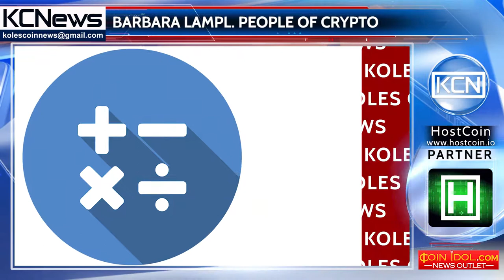People of crypto - Barbara Lampl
Meet BArbara Lampl, entrepreneur, associate professor, number one in ‘’Women in Fintech’’ list of the social media ranking of German-speaking countries. Barbara is a fintech and derivatives admirer. She has degrees from University of Konstanz and University of Zurich in math, finance and psychology. She is co-founder of business-incubator at Starplatz (Fintech Gang), founder of Empathic Business, also associate porfessor at the University of Bielefeld and Fresenius University. Lampl also has a blog and she writes there.